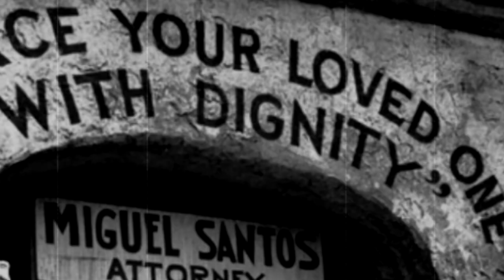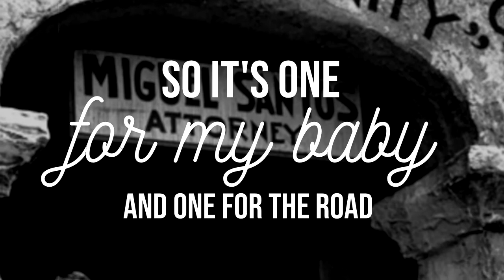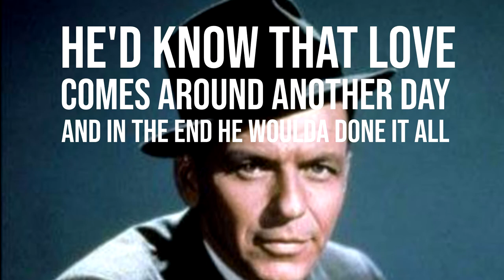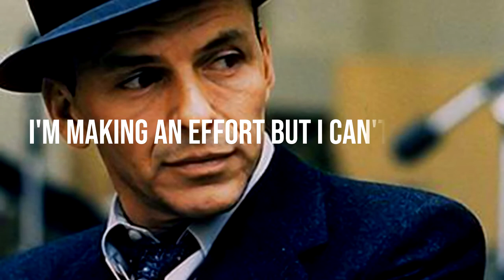Tom Cunningham - Frank Sinatra-Mode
Frank Sinatra was always like a god to me.
I remember when Tim Green and I were in LA in the early 90s that a song of mine ("Dinner With My Ex") was offered to him by his old roadie. I never met Mr. Sinatra, but the word I got was that, although he really liked the song, he could never record it. His current wife, Barbara, would not approve.
I understood.